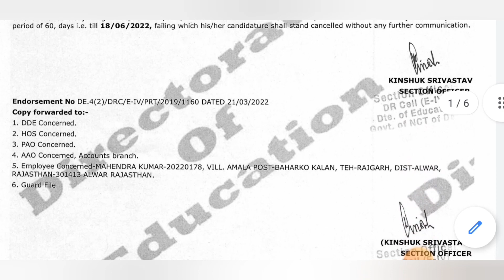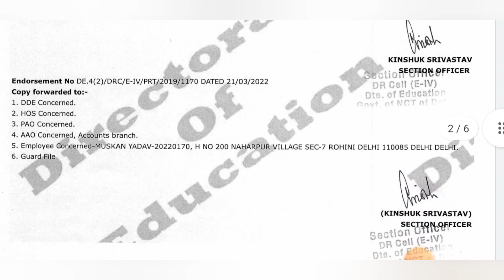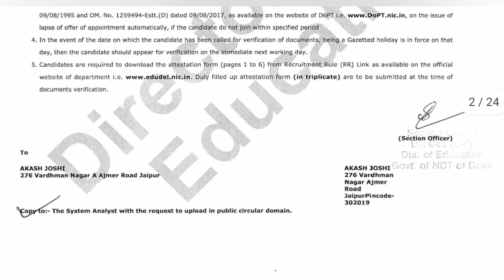DOE Delhi Recruitment 2022 से जुड़े हुए नए 2 Notice जारी /Doe delhi Recruitment 2022/ DSSSB vacancy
DSSSB TGT Sanskrit recall notice 2022/DSSSB TGT recall notice/DSSSB latest update todayDsssb Result Latest Update
Dsssb Result Latest Update 2021

dsssb jobs
dsssb eligibility
dsssb vacancy
dsssb recruitment
dsssb teacher vacancy 2021/dsssb recruitment 2021/ apply onlinedsssb
dsssb online
dsssb prt
dsssb je
dsssb prt book
dsssb books
Other Keywords:-
dsssb_tgt_teachers_recruitment
dsssb_latest_update
teachers_recruitments
state_public_service_commission
lecturer_jobs
professor
Associate_professor
assistant_professor_recruitment
assistant_professor_recruitment_2022
Kvs vacancy
 kvs vacancy
ssa vacancy 2022
ssa vacancy

CentralgovtJobs2022
सरकारी नौकरी
सरकारी नौकरी

 Stenographer Grade-II
Sarkari naukri,
 Railway Recruitment 2022    Anganwadi Recruitment 2022   Anganwadi Bharti 2022   Socialj Welfare Officer recruitment 2022

10th Pass Govt Jobs,12th Pass Govt Jobs, Accountant Vacancy Clerk Vacancy
10 Pass Jobs
12th Pass Jobs